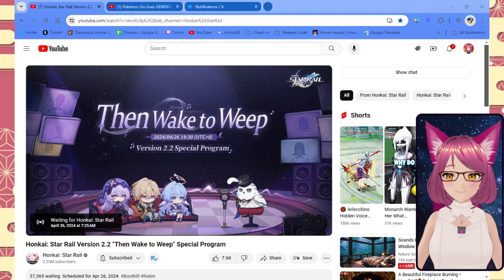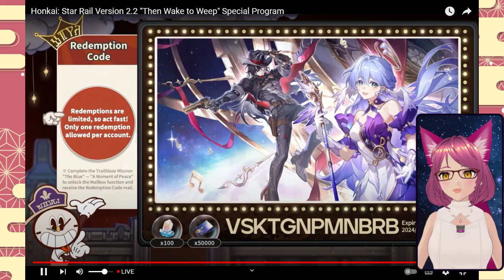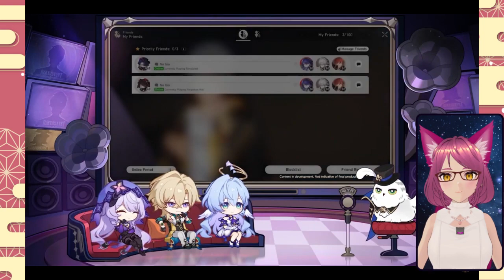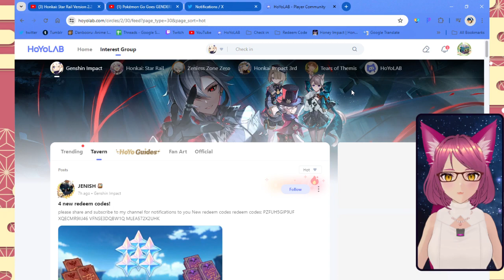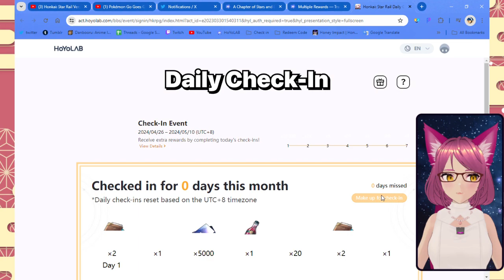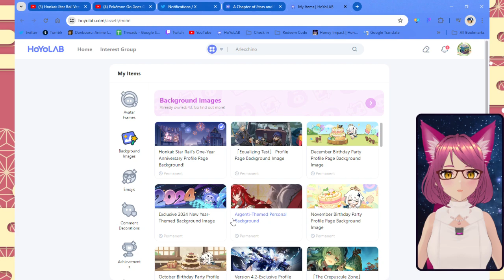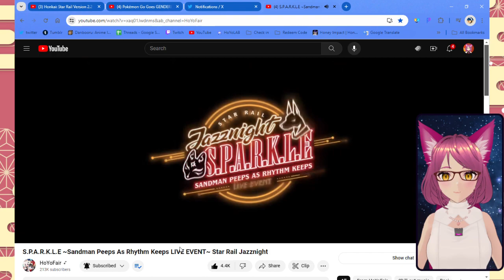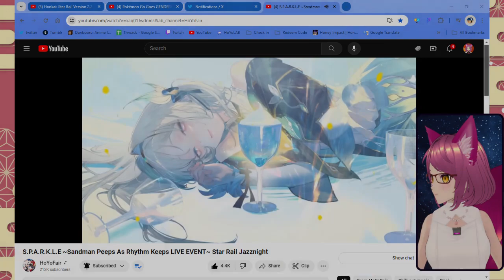HSR Special program 2.2!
Boothill and Robin are coming!